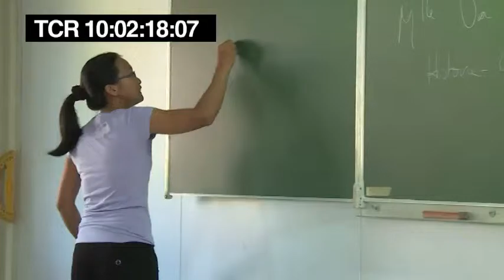teaser Le Dragon de Guyane, un film de Philippe Rostan